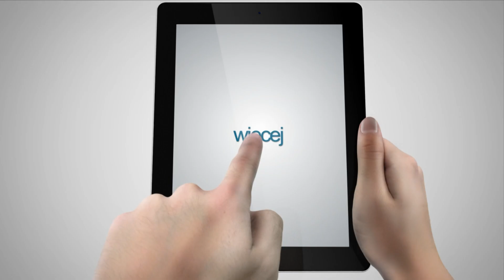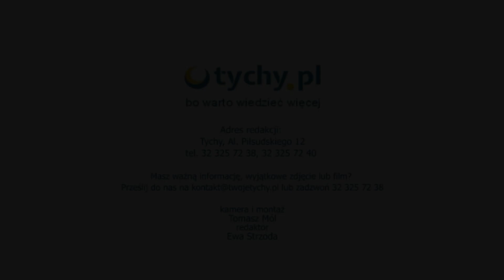Żywa szopka u franciszkanów w Tychach.